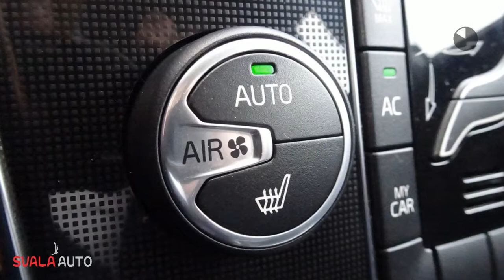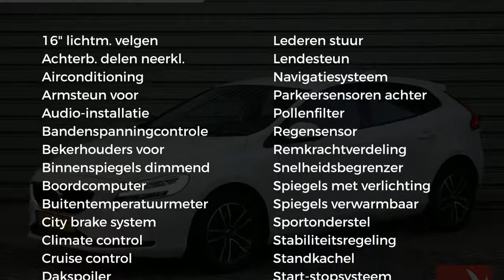Volvo V40 T2 122PK Nordic+ - Standkachel - Navigatie - Volvo on Call